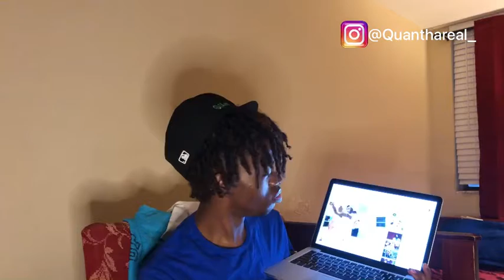Kai Cenat- Bustdown Rollie Avalanche Ft. NLE Choppa (Official Music Video) | REACTION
Love all my supporters ❤️‍🔥

Go follow ig:Quanthareal_